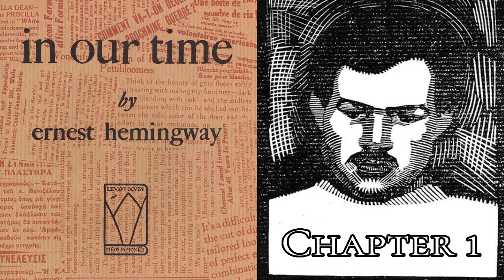in our time, by Ernest Hemingway - Chapter 1 (1924)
Chapter 1 Audiobook for the short story collection in our time - by Ernest Hemingway (1924)